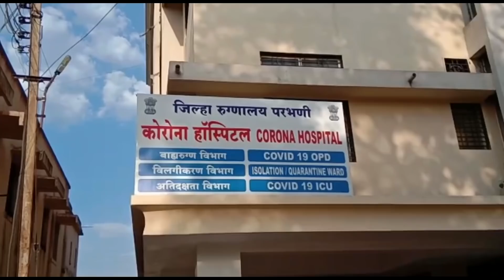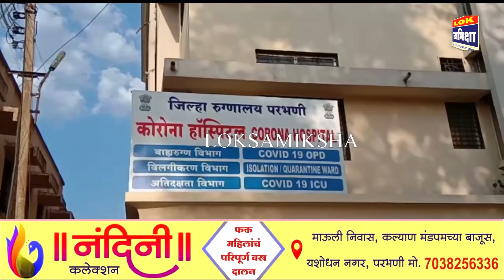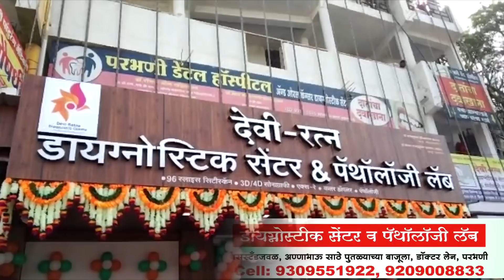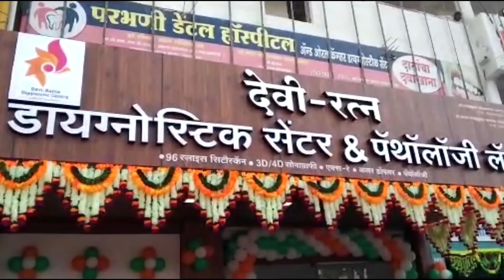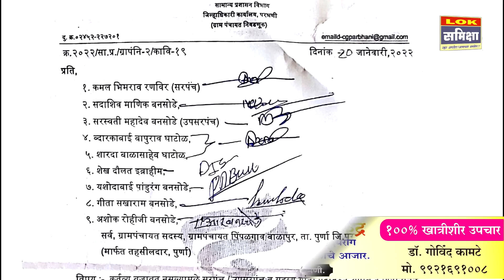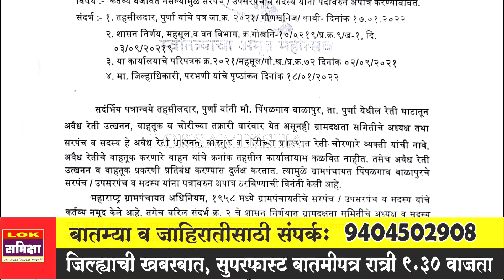Parbhani News: 28 January. 2022 लोकसमीक्षा सुपरफास्ट बातमीपत्र..